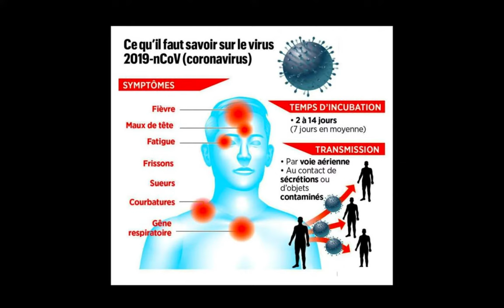10 CAS COV19 SENEGAL P2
Du 2 mars 2020 au 12 mars 2020, le Sénégal compte 10  cas positives au  COVID-19 dont  :
- 02 cas guéris
- 08 cas sous traitement